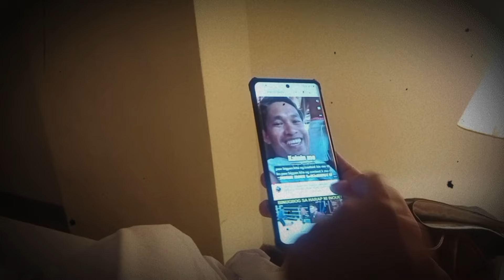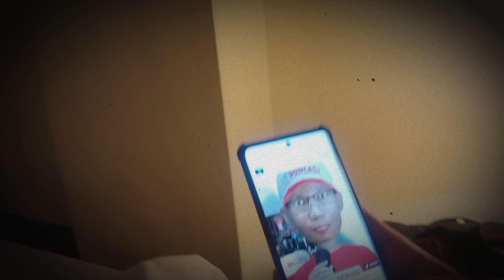DESGRASYA MASAMANG BALITA POW SALUD WALA NA Casimero j masaya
Grabi hindi ka paniwala na wala na ang yt si pow salud nakakalongkot na balita